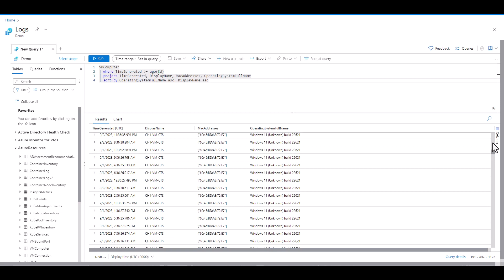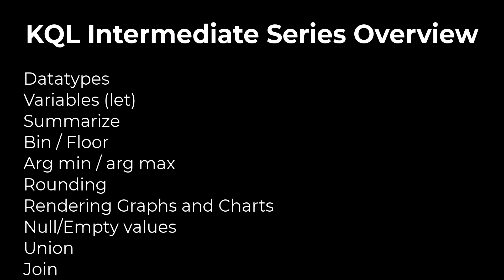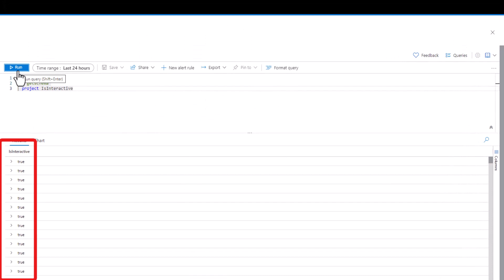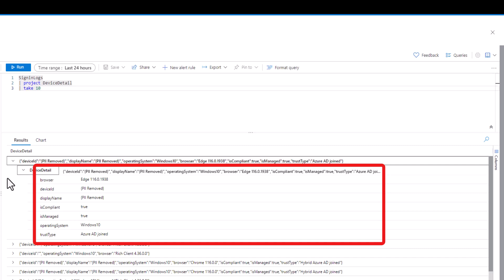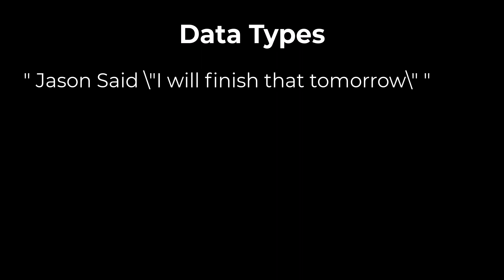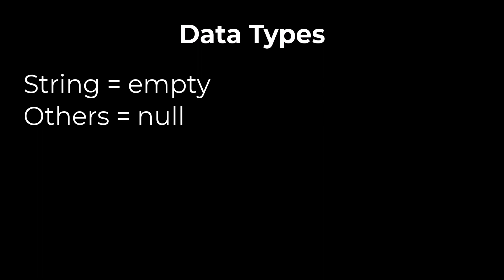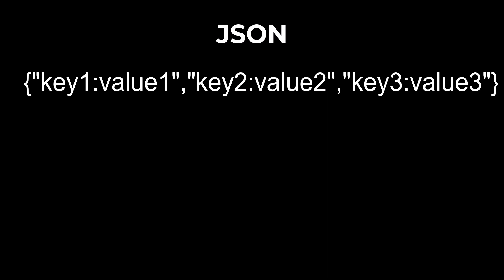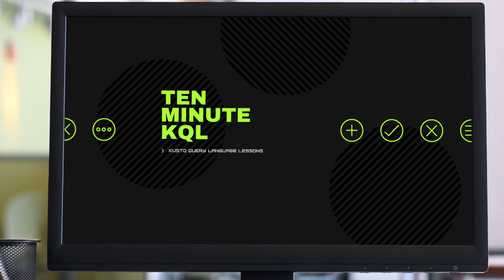1. Kusto Query Language | KQL | Intermediate Series | Intermediate Overview and Data Types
This is the first video in the KQL Intermediate series. If you are new to KQL, we recommend reviewing the beginner series. This series focuses on manipulating data types, summarizing data, creating charts and graphs, using variables, and joining datasets. If you need instructions on how to access the free datasets used in this series refer to session 2 of the beginner series for ADX instructions and session 3 of the beginner series for LAW instructions.
In this video we provide an overview of the intermediate series as well as discuss data types.

Timecodes
0:00 - Intro
0:35 - Overview
1:11 - Data Types
6:53 - Null and Empty Values
7:38 - JSON
9:37 - Homework